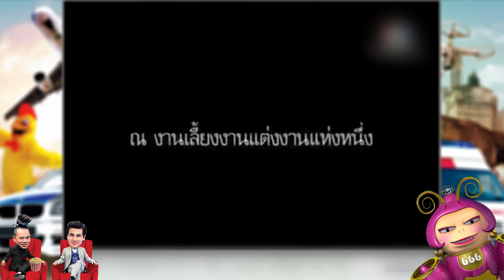หน้ากากอีกาดำคือ เอ๊ะ จิรากร The Mask Singer-สาระแน เกาะกระแส The Mask Singer l EP.6 l 24 มี.ค. 60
ถอดหน้ากากกันไปเรียบร้อยสำหรับองแชมป์ The Mask Singer หน้ากากอีกา คือ เอ๊ะ!! จิรากร ตามคาดของใครหลายๆคน ที่เดากันมาถูกทาง ใครจะคิดว่า เอ๊ะ!! เคยเป็นนักร้องสายดาร์คมาก่อน และใครจะคิดว่าสาระแนก็เคยไปแคนดิสเขามาแล้วเหมือนกัน
สาระแน เกาะกระแส The Mask Singer นึกจะทำก็ทำ นึกจะมาก็มานะ ... เอาที่สบายใจ ได้หมดถ้าสดชื่น

รายการ l สาระแน เกาะกระแส The Mask Singer
ทาง YouTube ช่อง Saranair Channel